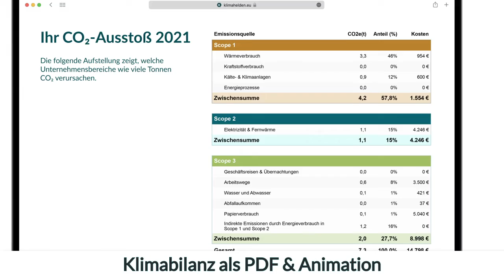Klimahelden GmbH - Ihr Partner für Klimatransformation in München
Klimahelden GmbH - Mit der Klimahelden Mitgliedschaft erhalten Sie unbegrenzten Zugang zum Klimahelden Web Portal. Dort berechnet Ihr digitaler Klimamanager schnell und mühelos die entstandenen Co2 Emissionen Ihres Unternehmens.

Klimahelden GmbH
Joseph-Dollinger-Bogen 28
80807 München
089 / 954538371